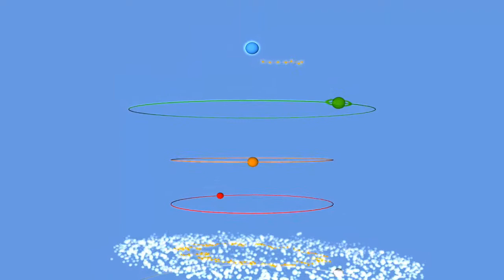KALACHAKRA Rueda del Tiempo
COSMOVISIÓN VEDICA DESCRIBIENDO LA DANZA ARMÓNICA DE LOS ASTROS.

Animación: Rodrigo Avendaño (Svayam Rupa)
Investigación:  Juan Carlos Pardo (Padma Sabiduria ancestral)
                           Ingeniero Jonathan Espinoza.